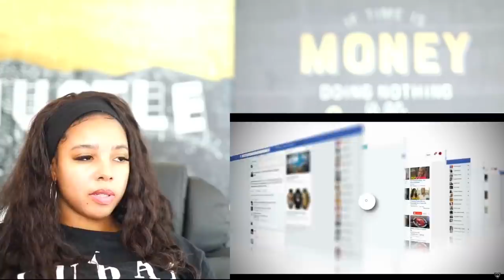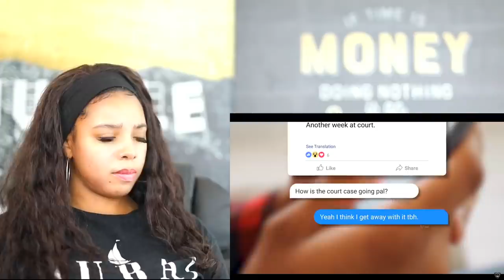Dumbest People CAUGHT On Social Media | Reaction